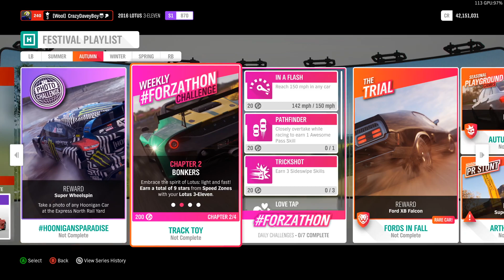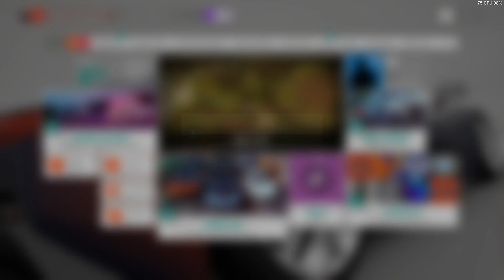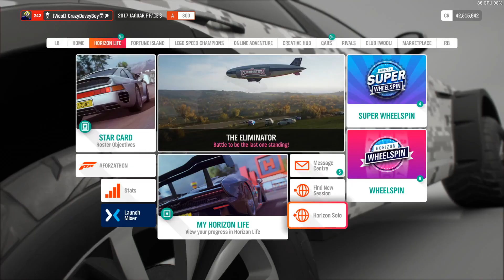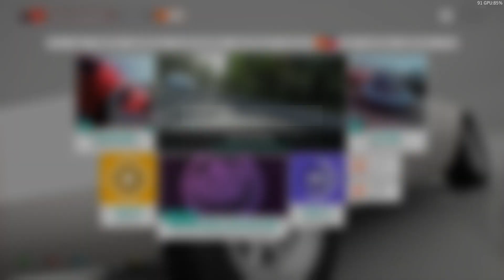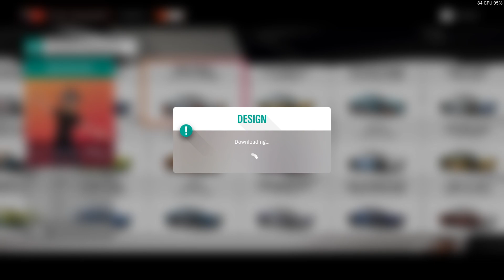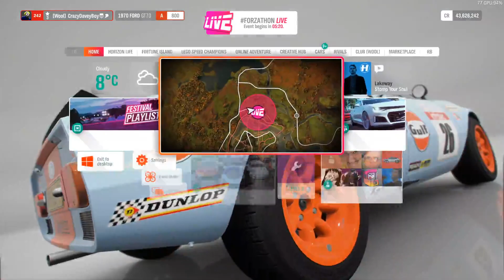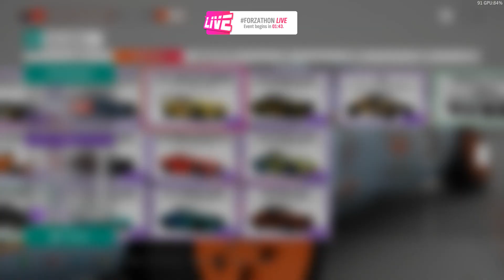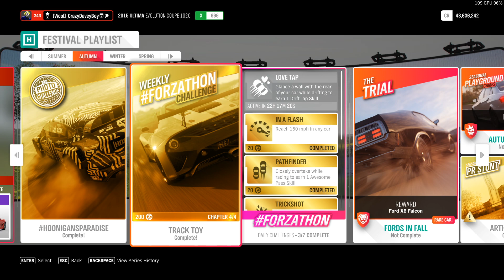Quickly cheesing the Festival Playlist - Livestream 14th July 2020